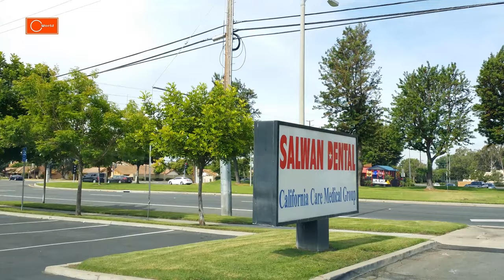Driving Tour of Driftwood Village (Ontario Shopping mall) [4K]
Ontario is a city in California, east of Los Angeles. Cucamonga-Guasti Regional Park has lakes, picnic areas and a swim complex. The Ontario Museum of History and Art explores the area’s culture through exhibitions and film screenings.